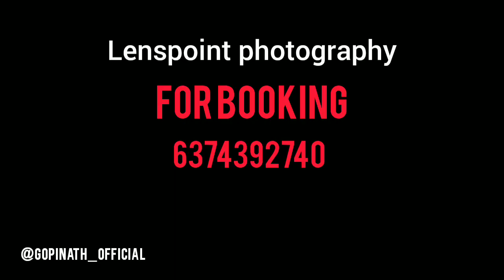Sriranjani & amit photography bts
" Lenspoint wedding Menu "

🌀Dj
🌀Photography
🌀Album
🌀Pre wedding shoot
 🌀Weeding makeup artist

Instagram : I'm on Instagram as @lenspoint_studio. Install the app to follow my photos and videos.